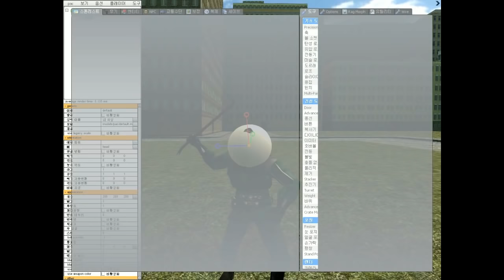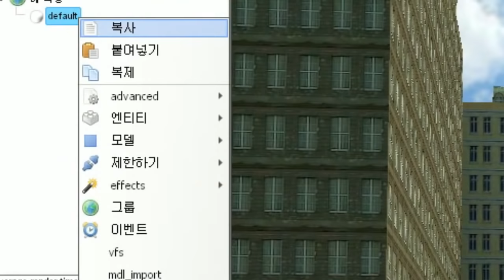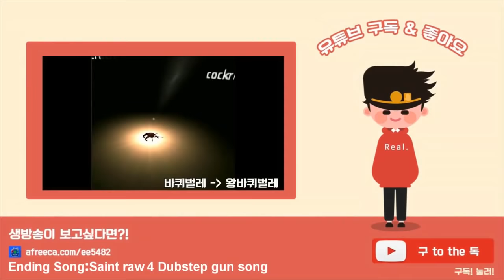게리모드 PAC강좌 29편 - Q&A 시간 [1] - Garry's mod PAC 3 Course 29 [레알이다이]